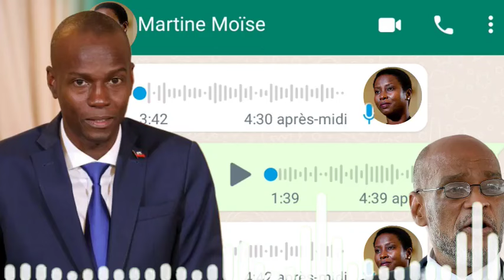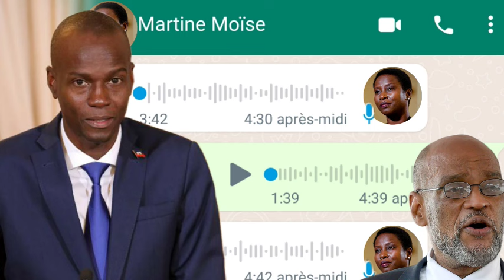19 Mars 2024 Martine soti nan silans li konfime kiyès li te wè ki t0uye Jovenel jou swa a